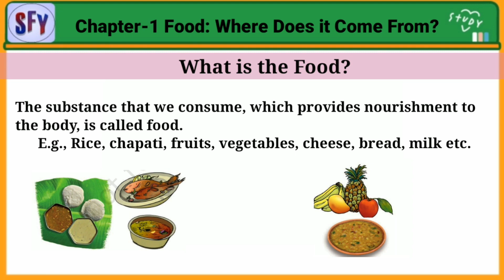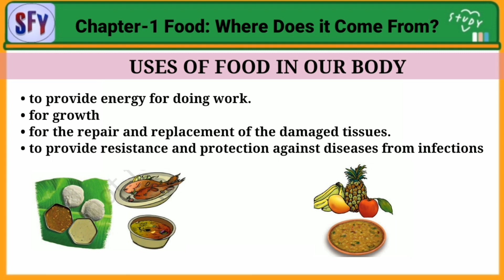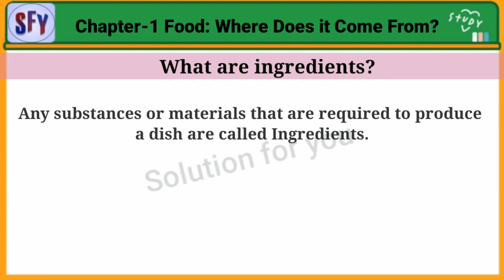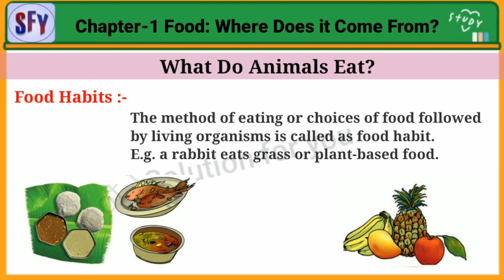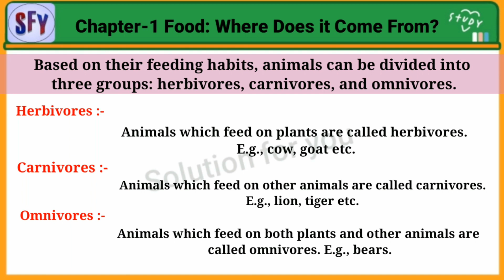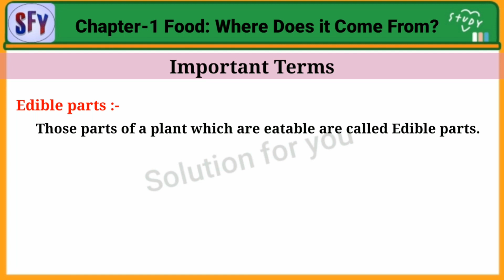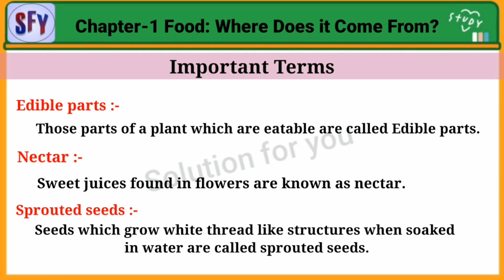Class 6 Science Chapter 1 | Food : Where Does it Come From | By Solution for you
Chapter 1 Food : Where Does it Come From ?

 ______________ Thank you  _______________